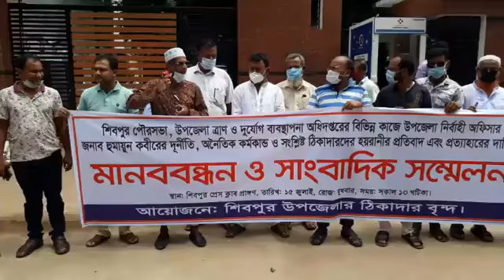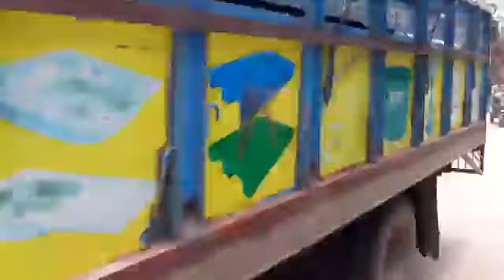শিবপুরে ইউএনও’র বিরুদ্ধে ঠিকাদারদের মানববন্ধন (ভিডিও)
নিজস্ব প্রতিবেদক | নরসিংদী প্রতিদিন-
বুধবার, ১৫ জুলাই ২০২০: নরসিংদীর শিবপুর উপজেলা নির্বাহী কর্মকর্তা (ইউএনও) মো: হুমায়ুন কবিরের বিরুদ্ধে ঘুষ, হয়রানি, দরপত্র ছাড়া প্রকল্প বাস্তবায়নসহ নানা অভিযোগ করেছেন ঠিকাদাররা। বুধবার (১৫ জুলাই) দুপুরে ইউএনও কার্যালয়ের সামনে অনুষ্ঠিত মানববন্ধন ও শিবপুর প্রেসক্লাব কার্যালয়ে এক সাংবাদিক সম্মেলনে এসব অভিযোগ করা হয়। মানববন্ধন ও সাংবাদিক সম্মেলনে উপজেলার অর্ধশতাধিক ঠিকাদার অংশ নেয়। এসময় তারা ইউএনও’র বিরুদ্ধে পৌরসভা এবং উপজেলা ত্রাণ ও দুর্যোগ ব্যবস্থাপনা অধিদপ্তরের বিভিন্ন কাজে ১২% কমিশন, কমিশন ছাড়া ফাইল আটকে রাখা, দরপত্র ছাড়া বিভিন্ন প্রকল্প বাস্তবায়নসহ নানা অভিযোগ তুলে ধরেন। তবে সাংবাদিকদের নিকট এসব অভিযোগকে মিথ্যা ও বানোয়াট দাবি করেছেন উপজেলা নির্বাহী কর্মকর্তা (ইউএনও) মো. হুমায়ুন কবির।